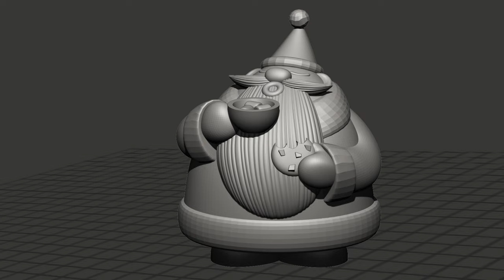Christmas Gift Build- Making an incense smoker using 3d printing, molding and casting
We wanted to try making an incense burner inspired by traditional German Christmas wooden smokers.  This is Art 2 Cents on how we used 2020’s Safer at Home as an opportunity to forgo the shopping and instead create some unique Christmas gifts.  We used a combination of 3d printing, molding, casting and painting to create this Santa Claus incense smoker.

All Music and SFX licensed from Audiio.com

If you enjoyed this video, you might enjoy our products!
Designed, modeled, and made by the artists of Art 2 Cents!

Wanna share some love and support the creation our next artistic exploit on Youtube?